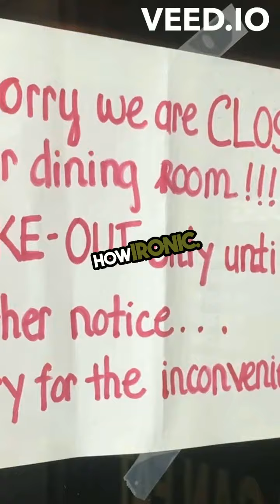Mind Blowing Riddles Can You Solve Them#Riddles